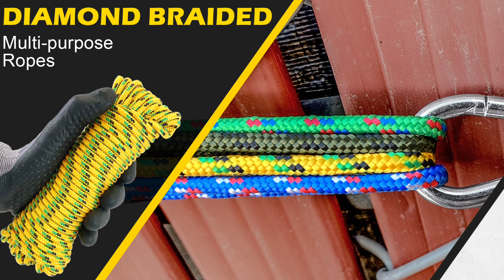Wellmax High Strength Diamond Braid Nylon Rope | Multi-Purpose & Durable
Enhance your indoor and outdoor activities with the Wellmax Diamond Braid Nylon Rope. Designed for versatility and high strength, this heavy-duty rope is perfect for a wide range of applications, from crafting to heavy load-bearing.

### Key Features:
- **Heavy Duty & High Strength**: Crafted from high-quality materials, the Wellmax Diamond Braid Nylon Rope is built to handle tough tasks with ease. It's perfect for indoor and outdoor use, making it ideal for crafting, heavy load-bearing, and more.
- **Perfect for Docking & Sailing**: This nylon rope features high water and UV resistance, ensuring it maintains its strength and integrity even when exposed to harsh elements. It's the ideal choice for mooring lines, anchor lines, and flag lines.
- **Multi-Purpose Rope**: Whether you need a rope for pulling, knotting, or general use, the Wellmax heavy-duty rope is up to the task. It's perfect for clothes drying lines, construction lines, electrical lines, crowd control lines, masonry lines, and more.
- **Superior Quality**: At Wellmax, we pride ourselves on the quality of our products. Our diamond braid nylon ropes are no exception, offering durability and reliability that you can trust.

### Product Specifications:
- **Brand**: Wellmax
- **Material**: Diamond Braid Nylon
- **Special Features**: Heavy Duty, High Strength, Water & UV Resistant, Multi-Purpose

### Why Choose Wellmax Diamond Braid Nylon Rope?
- Versatile use for both indoor and outdoor applications
- High resistance to water and UV rays for long-lasting performance
- Strong and durable, ideal for heavy load-bearing and knotting
- Superior quality you can trust